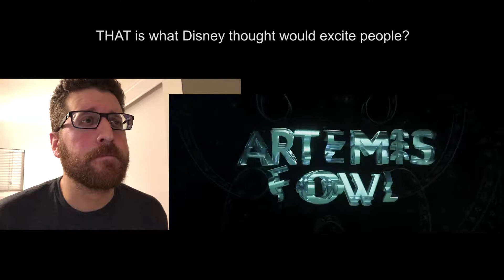Artemis Fowl Trailer Reaction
So... I saw the Artemis Fowl Trailer... yeah...